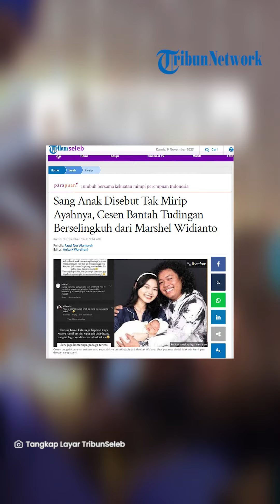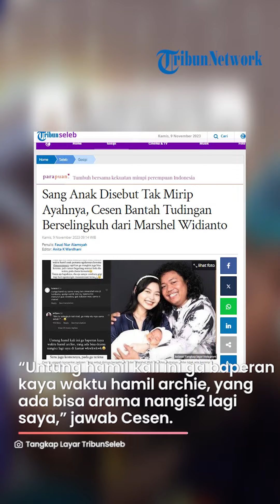Istri Marshel Dituding Selingkuh Gara-gara Wajah Anaknya Tak Mirip Marshel Widianto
TRIBUNSOLO.COM - Yansen Indiani atau akrab disapa Cesen membantah tudingan berselingkuh dari Marshel Widianto.

Bantahan tersebut disuarakan oleh Cesen lantaran banyak netizen menilai buah hatinya tidak mirip dengan sang suami.

Dalam unggahannya di Instagram, Cesen membagikan tangkap layar dari beberapa komentar netizen soal wajah sang anak.

“Curiga hamil nya sama orang lain si Marshel rela jadi tumbalnya apalgi cantik bini nya, karena klo menurut gua ceweknya gak bakalan mau kalau si Marshel,” tulis netizen yang diunggah kembali oleh Cesen, dikutip Kamis (9/10/2023).

“Bini lu selingkuh kali shel, ngga mirip elu-nya sama sekali!” ungkap netizen lainnya.

Cesen kemudian memberikan jawaban menohok.

Ia bersyukur di kehamilan yang kedua, ia tak mudah baperan.

“Untung hamil kali ini ga baperan kaya waktu hamil archie, yang ada bisa drama nangis2 lagi saya di kamar wkwkwkwk,” jawab Cesen.

Kemudian Cesen menjelaskan jika saat hamil Archie dirinya sangat ngidam untuk bertemu dengan pesepakbola Mason Mount.

Keinginan tersebut berlanjut ketika dirinya rela untuk menyaksikan Mason Mount berlaga.

Sehingga Cesen menduga wajah dari sang anak seperti bule hasil dari ngidamnya dengan Mason.

Ditambah dengan wajah Cesen yang membuat putranya terlihat tampan.

VP: TEGAR